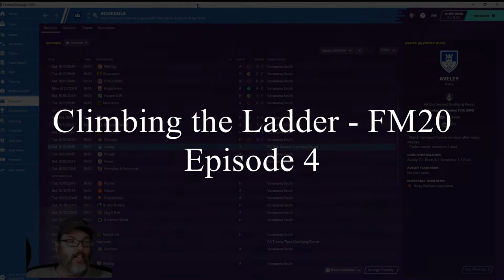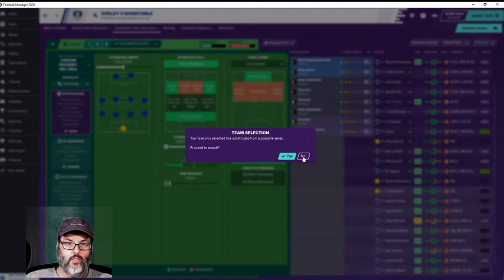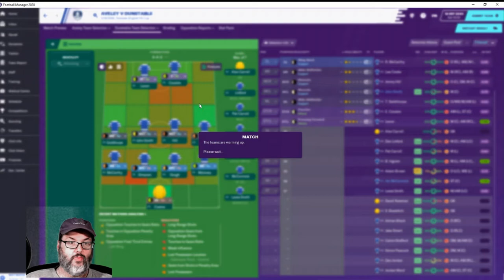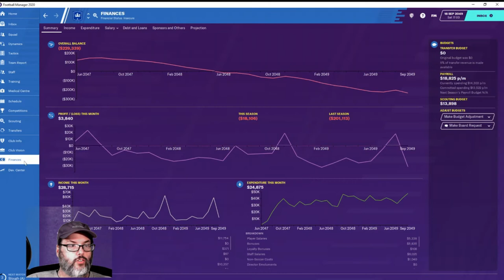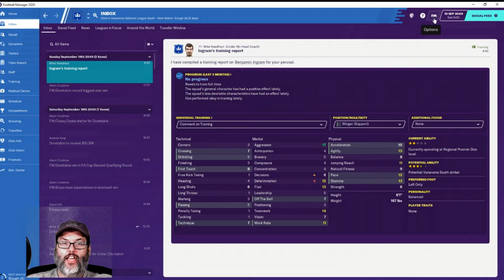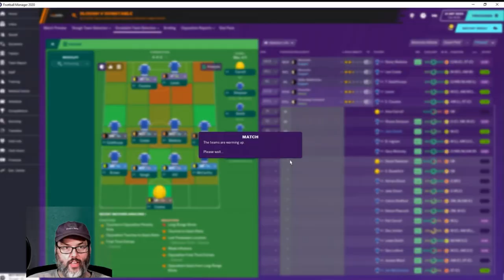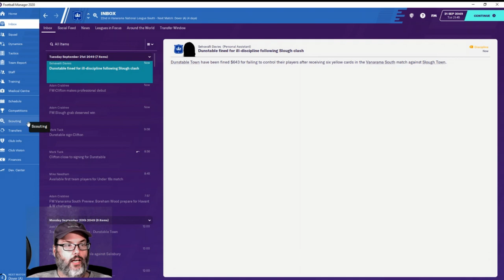Climbing the Ladder FM20 - Dunstable Town - Season 1 Ep. 4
Climbing the Ladder FM20 - DUNSTABLE TOWN - Season 1 Ep. 0 - On the Hunt for a Lower League Club

With this save in FM20 I have simmed ahead 30 years to reach a starting point in 2049.  I have looked at clubs that are new, or recent, arrivals to the Vanarama North/South leagues and have decided on Dunstable Town FC as our first club.  My goal is to take them as far as I can and conquer England and Europe or get sacked in the process.  I hope you join along in the journey.